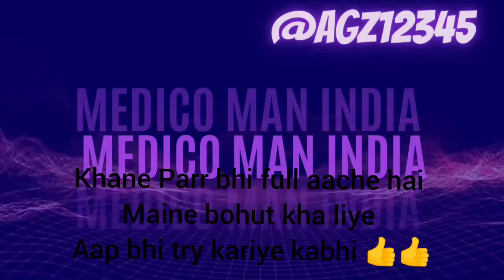How to make bhaja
process is simple 😃😁

just try once

bye 👋